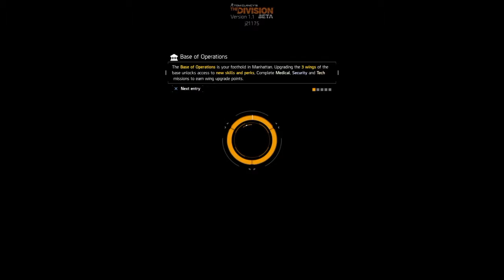Division Beta gameplay